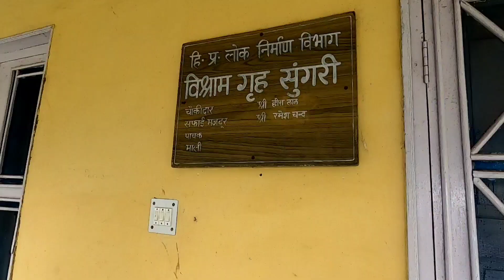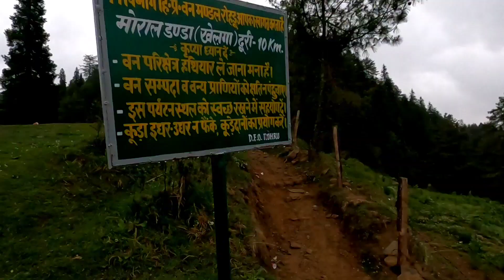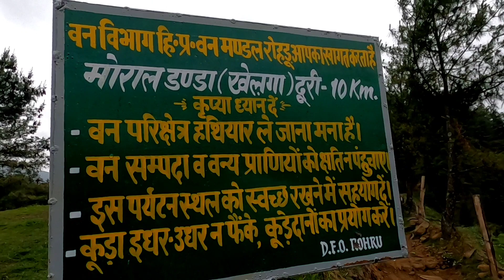First Day in Vanvas || I will stay in jungle for Seven days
This video shows an amazing starting of my trekking to Mural Danda.. I started my journey from Narkanda and headed towards Sungri, the Starting point of the trek .. Sungri is very beautiful small Village in District Shimla Himachal Pradesh.. there is an old Rest House built by Britishers about 104, years back in Sungri .. Sungri is 40 kms from Narkanda and can be reached by buses , taxies ..
Trekkers may avoid reaching Sungri by cars are there is no parking in Sungri .. Rest House at Sungri is really beautiful and can be booked online through the official website of HPPWD ..